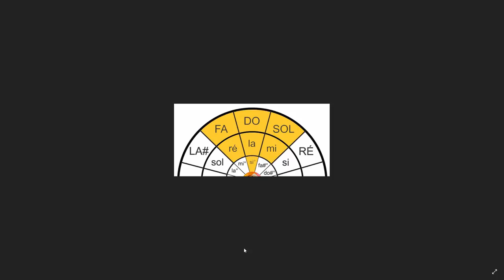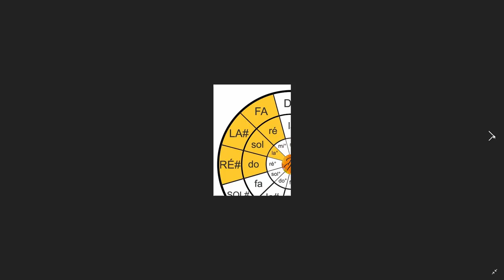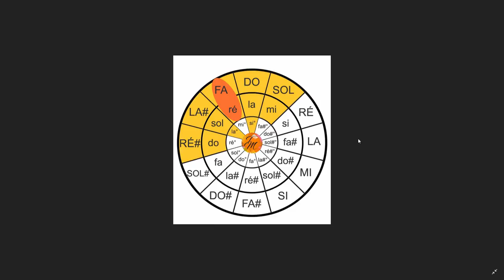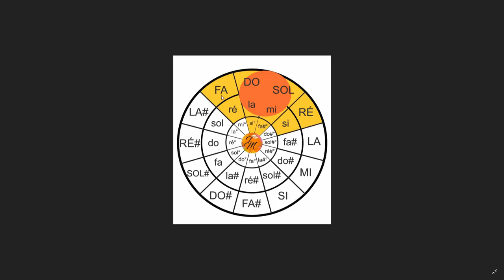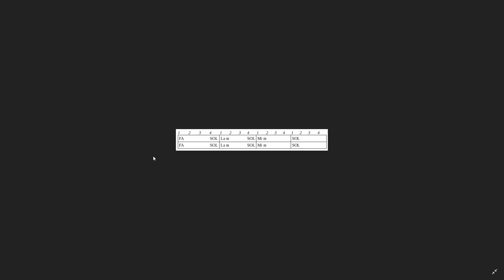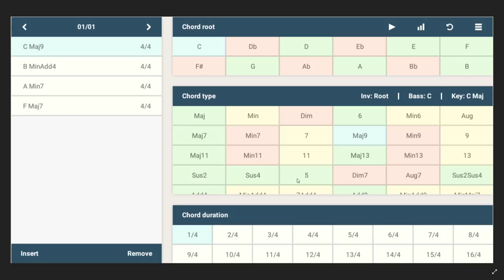Comment composer #3 : Les relances et l'outil qui tue !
Voila un effet que nous entendons tous très souvent. Sans toutefois s'en rendre compte systématiquement. Mais à chaque fois on apprécie ce petit plus que possède le morceau...
Et pour s'aérer un peu les neurones, je vous présente un petit arrangeur pour iOS et Andoid. Top, l'engin !

Au prochain épisode nous parlerons de "cadences" et de "magnétisme". Beaucoup de choses vont soudainement commencer à s'éclairer alors !!!